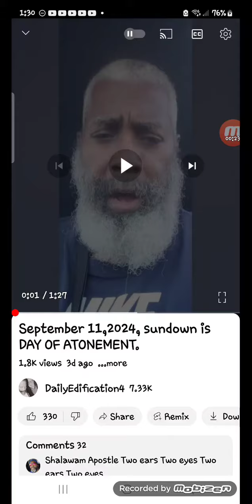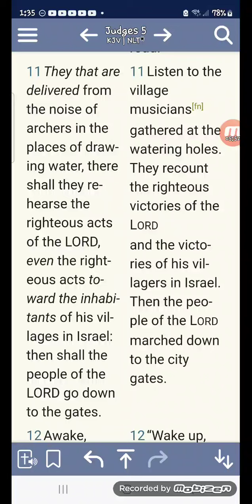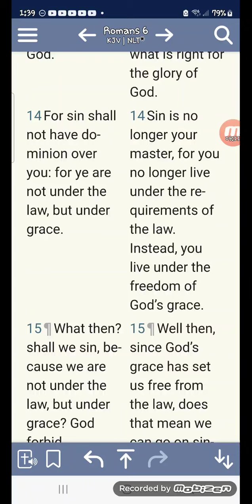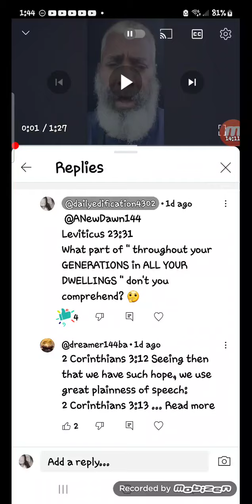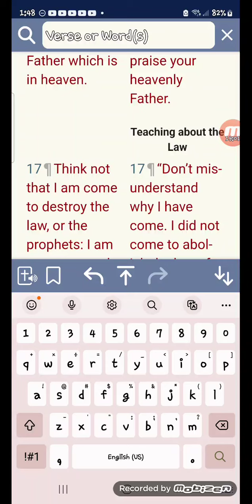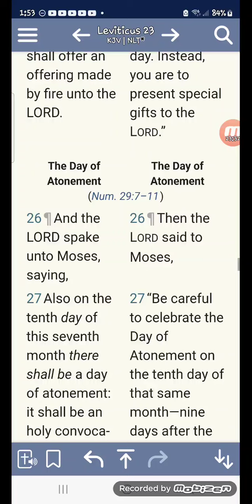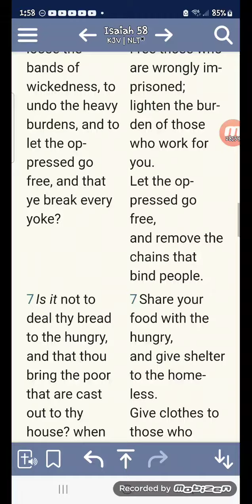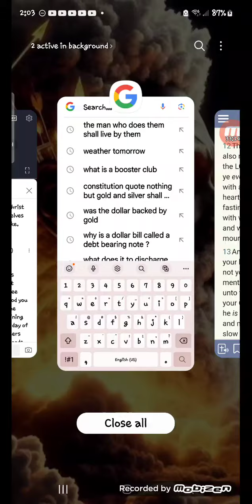A clown 🤡 leaves comment saying, "We don't need to do the day of Atonement fast."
And I reply accordingly.